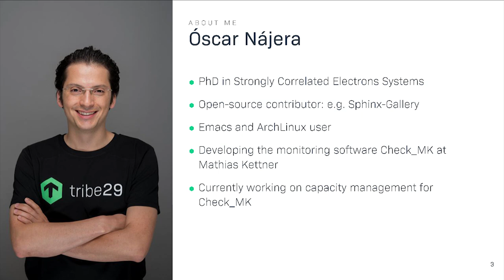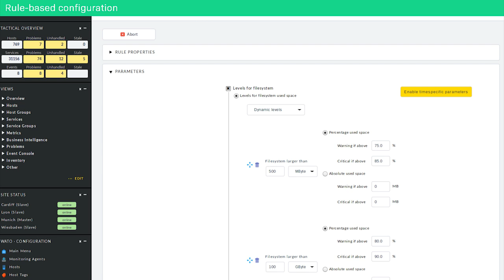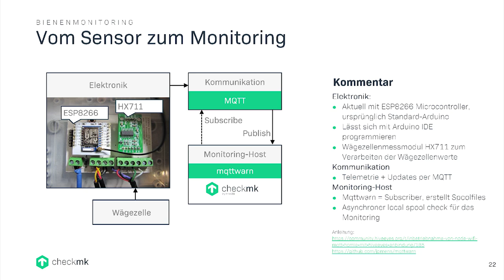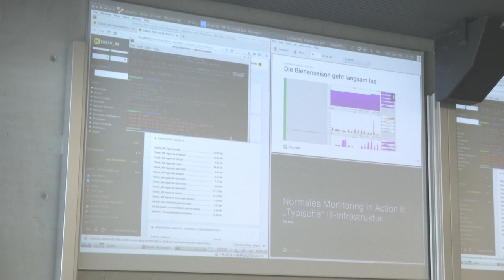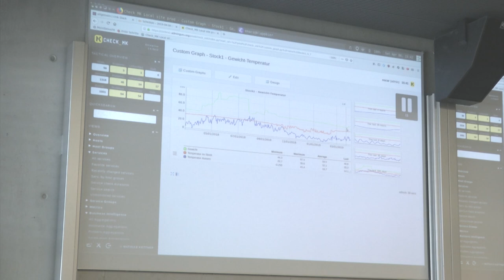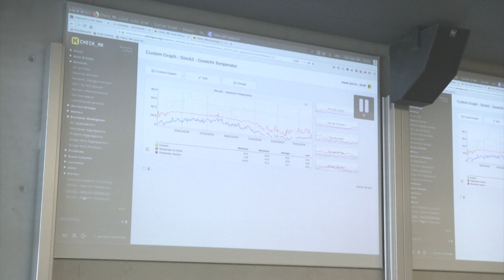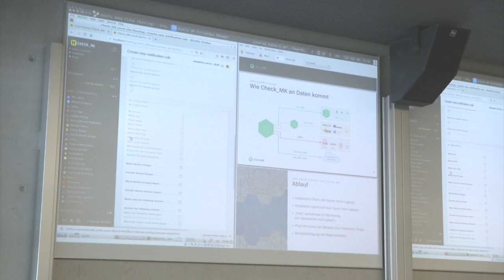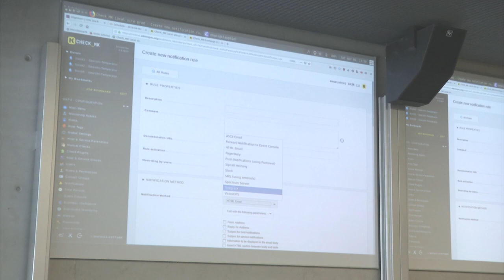LIT2019: Monitoring von Bienen und mehr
Monitoring von Bienen und mehr
von Oscar Najera
vom 18. Augsburger Linuxinfotag

Probleme mit seiner IT oder seiner Applikation sollte man als Administrator oder Entwickler wissen, bevor es die Nutzer tun. Eigentlich.
IT-Monitoring löst dies und ist zum Glück mittlerweile weit verbreitet, doch teils noch mit Stigmata behaftet. Es gibt mittlerweile einige gute Lösungen, die frei verfügbar sind, einfach zu nutzen und installieren sind. In diesem Vortrag stellen wir Monitoring generell vor und wie man dies am Beispiel von Check_MK einsetzen kann für selbst kuriose Sachen wie Bienenmonitoring.

- Einführung ins Monitoring - wieso brauche ich das überhaupt
- Was kann man eigentlich überwachen - einige Anwendungsbeispiele
- Was mache ich nun mit den ganzen Daten
- Und was kann man eigentlich sonst noch so machen
- Wie setze ich ein Monitoringsystem auf am Beispiel von Check_MK (Open-Source)
- Kurioses Monitoring in Action: Bienenmonitoring
- Normales Monitoring in Action II: Monitoring von typischer IT-Infrastruktur